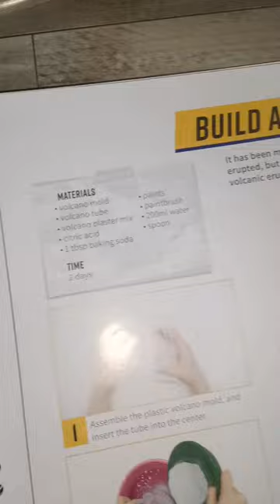BILL NYE'S VR SPACE LAB | BUILD A VOLCANO | EXPERIMENT | AMAZING EXPERIMENT FOR KIDS | WATCH ME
Watch me build and explode a volcano 🌋
It was such a fun experience!